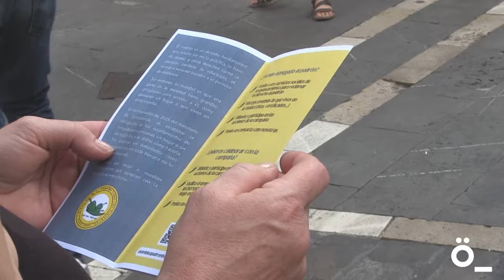Errolda eskubidea aldarrikatzeko ekintza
Hainbat kolektibok eta pertsona indibidual batzuk errolda oinarrizko eskubidea dela aldarrikatzeko ekintza antolatu dute Udaletxeko plazan. Bertan, beste eskubide batzuk eskuratzeko giltza, hala nola osasunarreta, hezkuntza, gizarte-zerbitzuetarako sarbidea edo egoitza-baimena aldarrikatu dute. Izan ere, adierazi dutenez, 7/1985 Legean erroldatzea lurralde batean bizi garen guztiok dugun eskubide eta betebehar gisa definitzen da, beraz, administrazioek bermatu behar dutela.